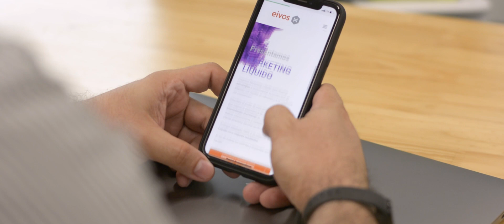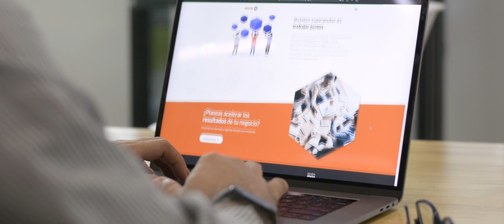iNNspírate a Emprender | EIVOS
Julián Pérez de EIVOS Colombia, encontró una manera fácil y sencilla de brindarle soluciones de publicidad, marketing y automatización de ventas a los emprendedores del país y de esta manera poder lograr sus objetivos rápidamente.

¡No te pierdas las próximas historias!